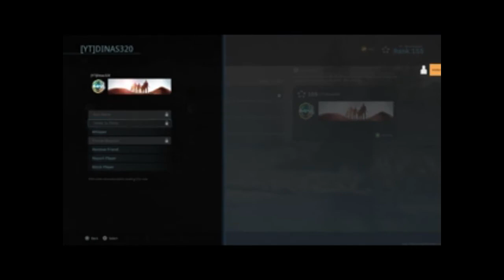OUR FIRST TOURNAMENT WIN!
Our first tournament win, we did well, it was our first try and it lagged out so pretty lucky to still win.